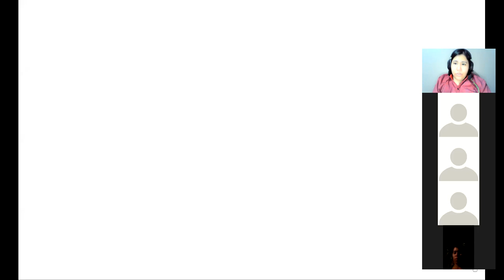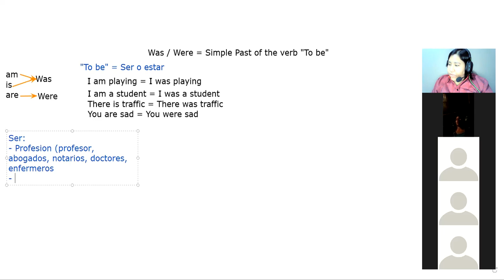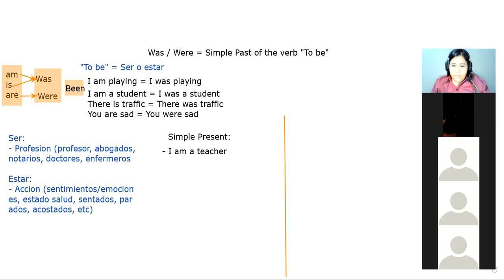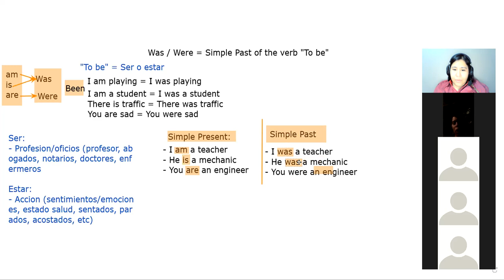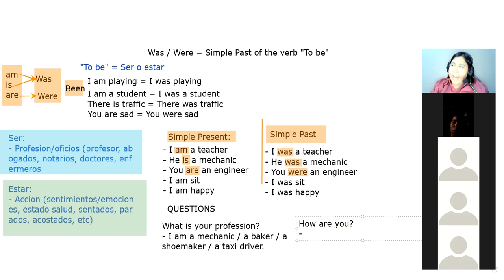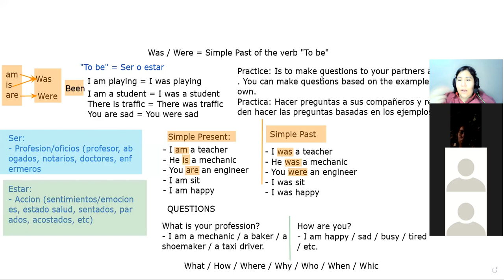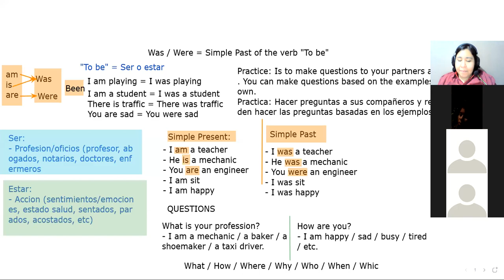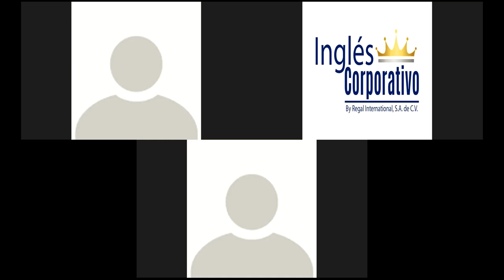Ingles Corporativo - Day 14 - Practice of Simple past statements of "be"